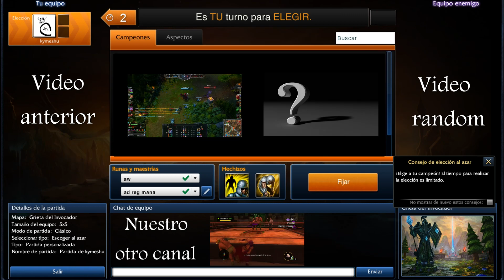Partida con el nuevo maestro yi (rework) parte 2, league of legends